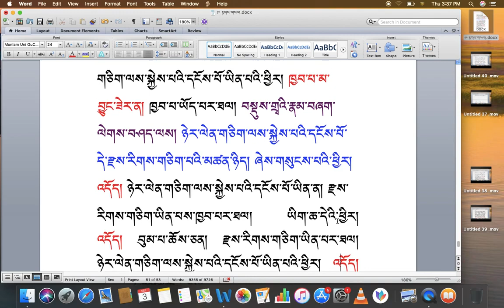རིགས་ལམ་སློབ་ཁྲིད། 169 རྟགས་གསལ། (༤༣) DIALECTIC